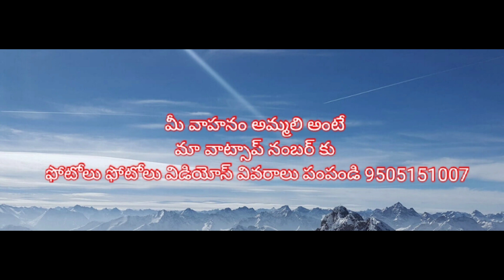Ape passanger Auto second hend sels //+91 93900 40073//